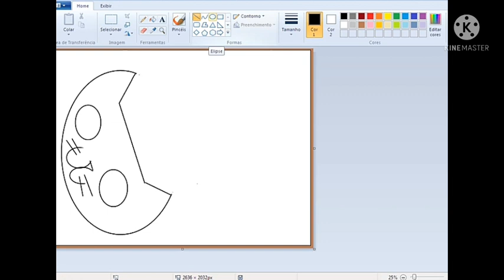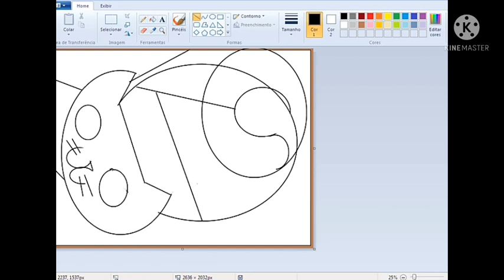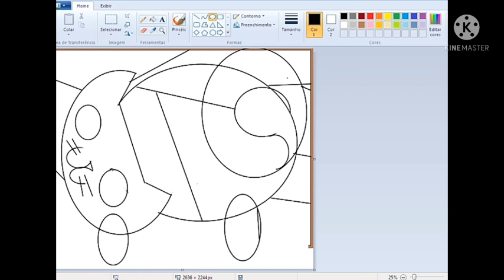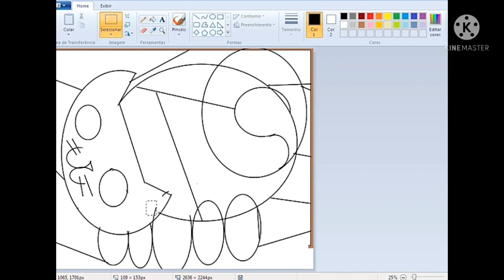COMO PINTAR UMA TELA NO PAINT. Parte 1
How to draw paint picture arts the cat
Como debuja una tela en programa paint